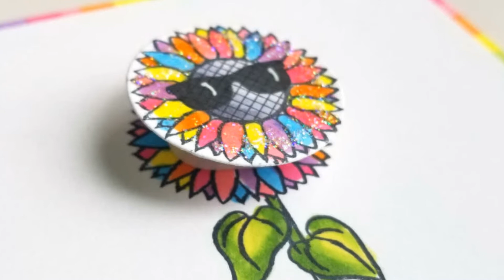MASKeradeVideo: AJVD Looking Good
I had some fun with the sunflower stamp from the new Best of Fall stamp set.